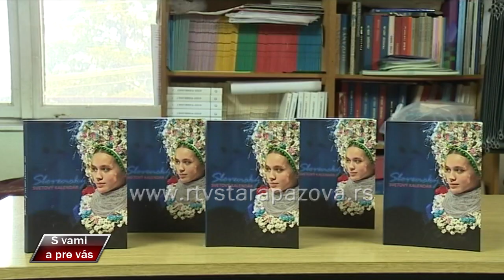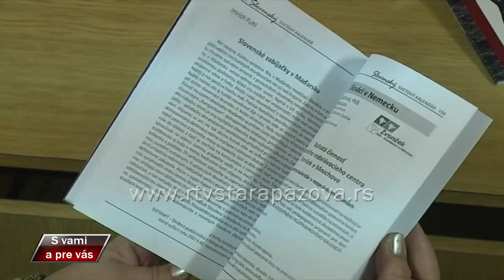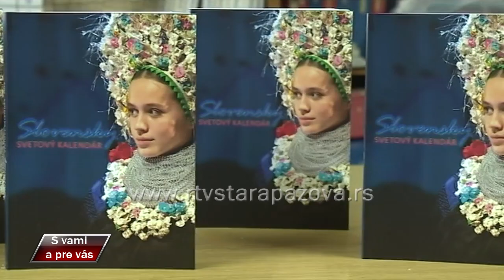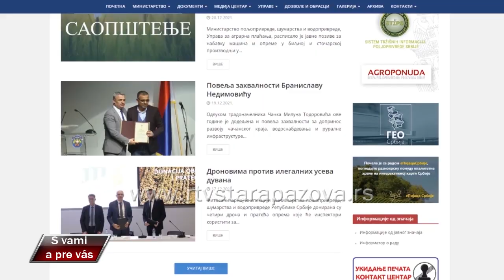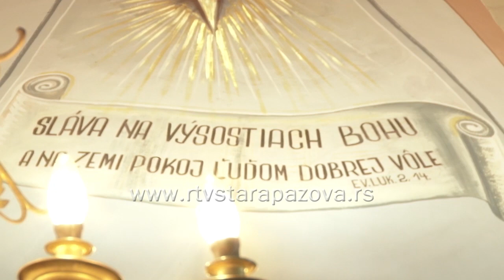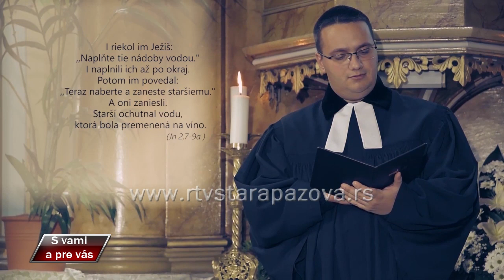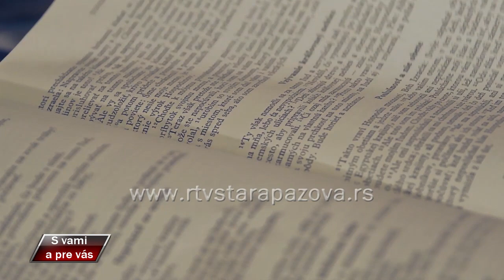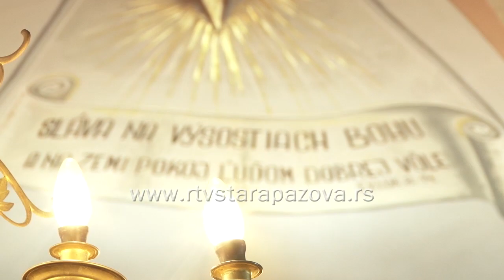S vami a pre vas 465